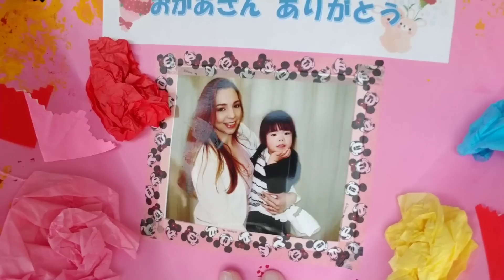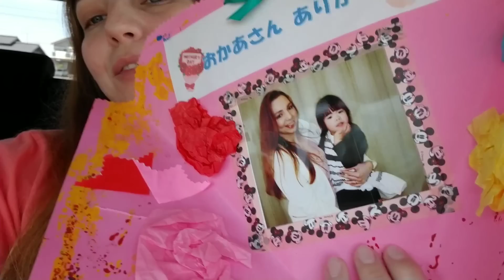Um dia comum